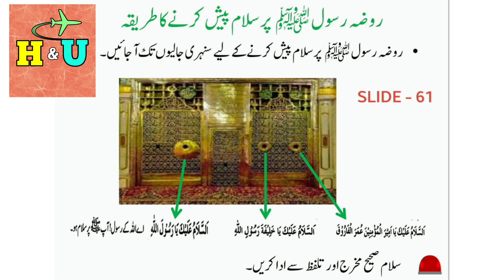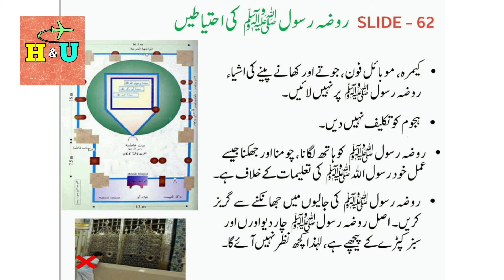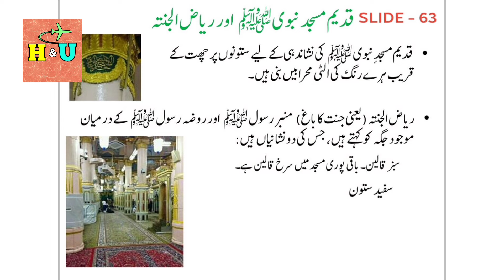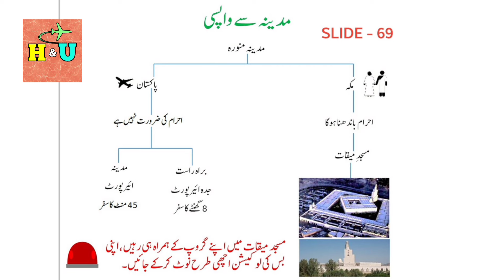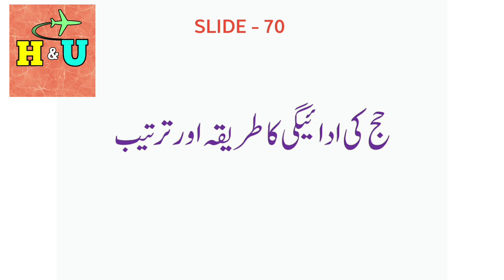Hajj Training Part 7 | Packing Checklist For Hajj | Hajj saman list |hajj bag packing |hajj ka saman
HELLO EVERYONE ,
Provide a variety of information to you on this channel. hajj 2025 & umrah 2025.

topic cover ; -
1) announcement for haj 2025
2) how to apply for Hajj 2025 online
3) 2025 Hajj Date and Schedule
4) Umrah and Hajj Update
5) News about Hajj and Umrah
6) Govt Hajj Scheme 2025
7) Pakistan Government Hajj 2025